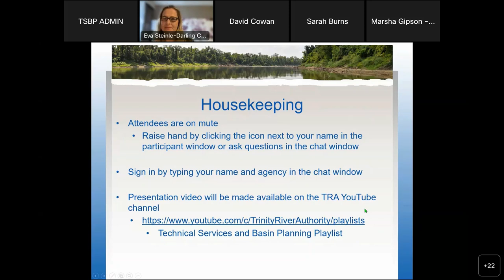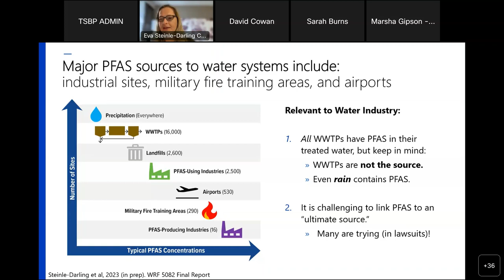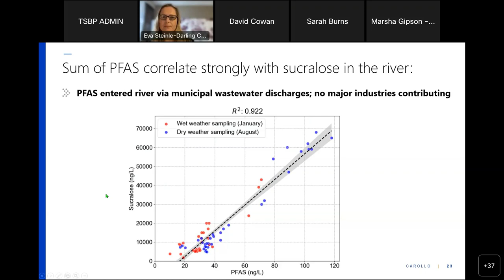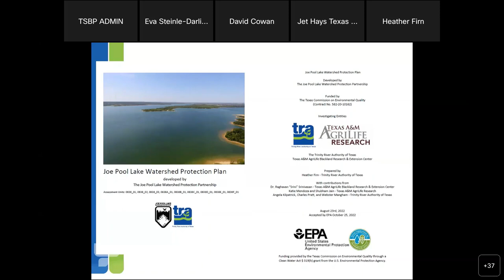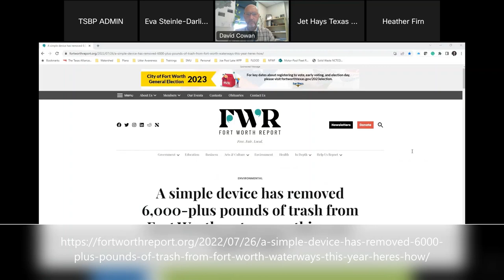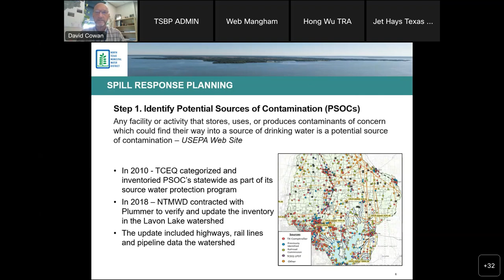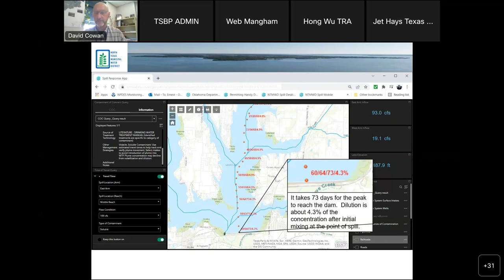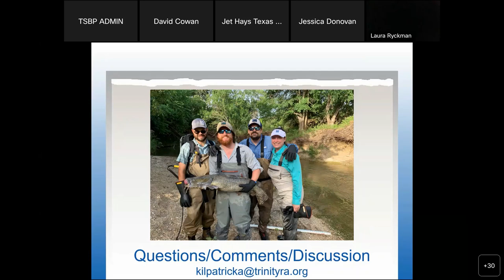2023 Steering Committee Meeting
FY 2023 TRA CRP Steering Committee Meeting

Timestamps
0:01:00 - WRF 5082 Project Update: Investigation of Alternative Management Strategies to Prevent PFAS from Entering Drinking Water Supplies and Wastewater
0:30:20 - Watershed Protection Planning and Implementation Updates
0:46:58 - North Texas Municipal Water District Spill Response Modeling Tool
1:12:28 - Clean Rivers Program Background and TRA Clean Rivers Program
1:13:44 - Draft 2023 Basin Highlights Report
1:15:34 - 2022 Texas Integrated Report